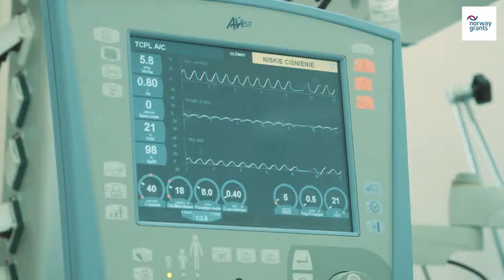EØS midlene, EEA Grants - Fødselshjelp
Et sykehus i byen Wroclaw i Polen fikk to nye respiratorer bare dagen før en dramatisk tvillingfødsel. Takket være EØS midlene som finansierte respiratorene overlevde begge tvillingene.